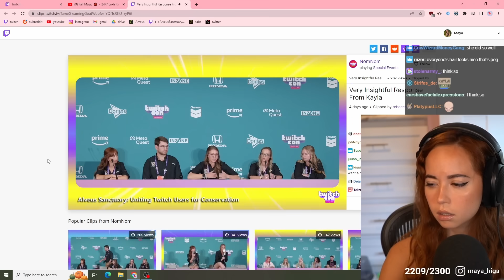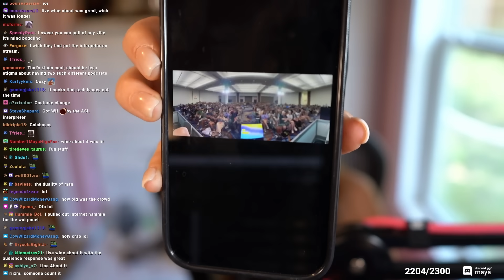Maya talks about the Wine About It and Alveus panels at TwitchCon 2023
don't be wasteful! (Madge)

Maya is back TwitchCon and recaps some of her experiences. She talks about the Alveus and Wine About It panels! She mentions how well the Alveus staff did when answering questions. Tons of cool and silly moments so grab some snacks and enjoy!